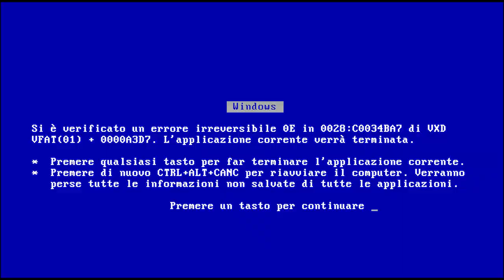Unusual Tournament 2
video risalente a 2 anni fa, mai finito. Lo pubblico cosi comè va..